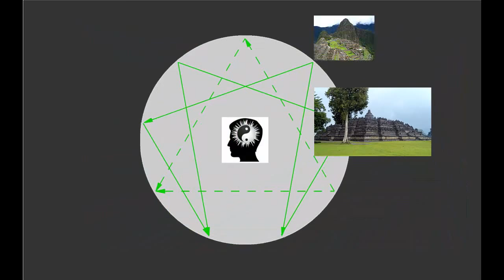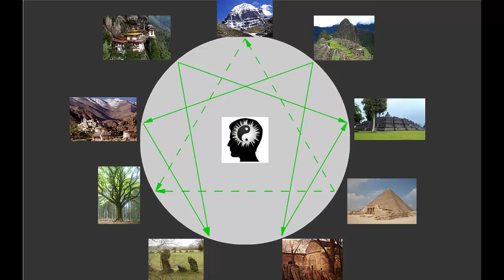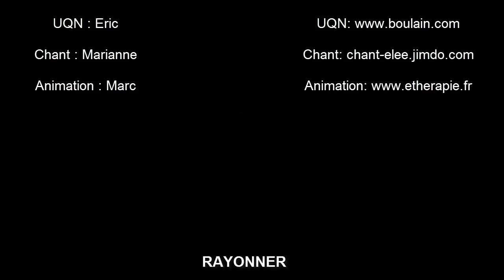Rayonner : Uqn-Song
RAYONNER

1- Machu Picchu (Pérou)

2- Temple de Borobudur (Indonésie)

3- Grande pyramide de Gizeh (Egypte)

4- Chapelle de la Cordelle (Vézelay, FR)

5- Cercle de pierres de Rollright (Cotswolds, EN)

6- Hêtre de Ponthus (Brocéliande, FR)

7- Monastère de Likir (Ladakh, Inde)

8- Monastère de Taktsang (Bhoutan)

9- Le mont Kailash (Tibet)

Mots Clefs :
Ethérapie, etherapie, quantique, thérapie, spirituel, UQN, coach, coaching, transpersonnel, rayonner, song, chant